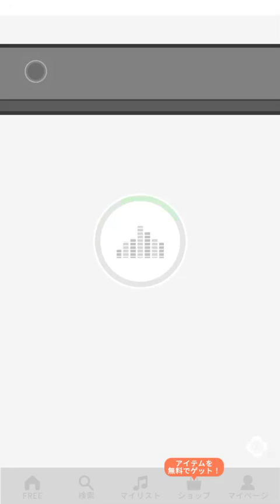【太鼓の達人 RHYTHM CONNECT】エンジェル ドリーム (フレン・E・ルスタリオ) (ふつう) DonDerFul Combo 全良 初見プレイ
Angel Dream (フレン・E・ルスタリオ ver.)
難度：普通 ☆☆☆☆☆☆
良 295
DonDerFul Combo